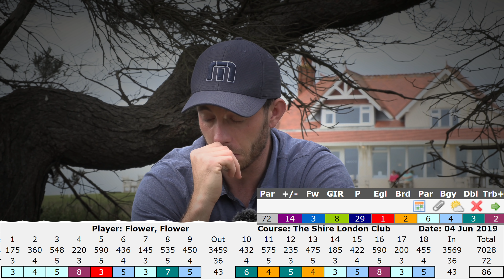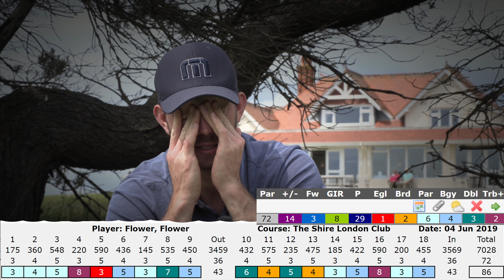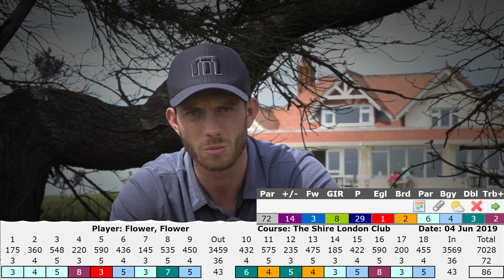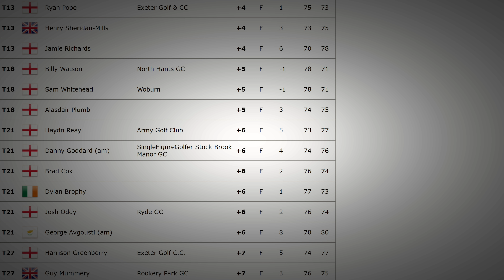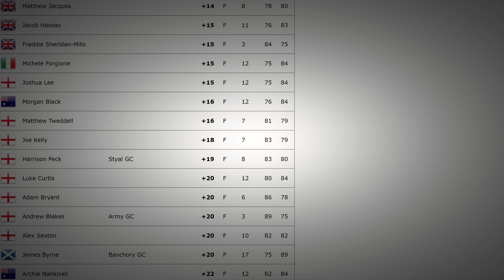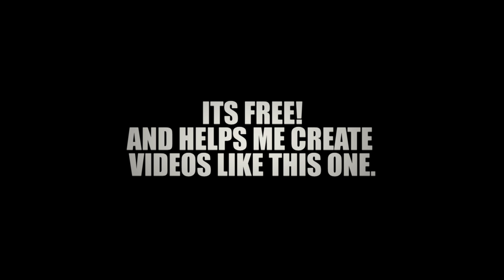Jamega Tour... What Happened...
Talking through my recent experience on the Jamega Tour at The Shire Golf Club in London.
FollowTheJourney Season 2 - Episode 18

Harry Flower, 24 year old Professional Golfer & YouTuber from Devon, England. Got some amazing content for you all to enjoy including Competitive Course Vlogs around some of the best golf courses in Europe. Golf Challenges, Tournament Vlogs, Daily Vlogs, Viral Videos, Q&A's and much more!!

**OUTRO MUSIC**
No Sleep - Hip Hop Instrumental